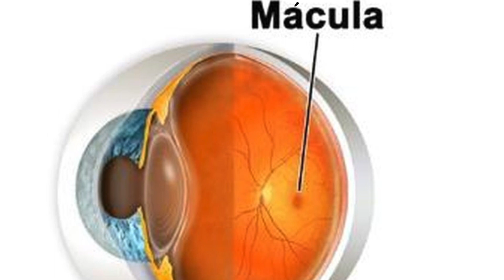Degeneração Macular Relacionada À Idade com Dr João Paulo Lomelino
Dr João Paulo Lomelino

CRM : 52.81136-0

Oftalmologia
Especialista em Retina

– Oftalmologista, retinólogo, atua principalmente nas áreas de retina clínica e cirúrgica.
– Graduado em medicina pela Universidade Federal do Estado do Rio de Janeiro (UNIRIO) em julho de 2006, concluiu residência médica em oftalmologia em janeiro de 2010 pela Universidade Federal Fluminense (UFF) e completou programa de fellowship de 3 anos em retina clínica e cirúrgica em janeiro de 2013 também pela Universidade Federal Fluminense (UFF)

Avenida das Américas, 3.500 – Hong Kong 3000 – Sala 234 – Le Monde Offices
Bairro : Barra da Tijuca – Rio de Janeiro – RJ